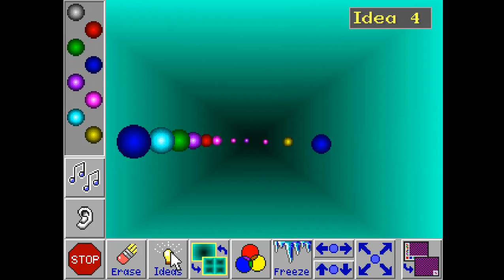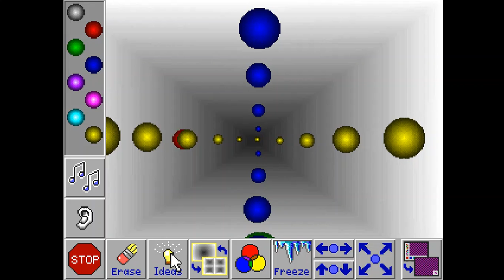Thinkin' Things Collection 1 (1993/1994) Walkthrough (DOSBox online emulation)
Okay, basically another video at this new year.

Software used:
Bandicam

Follow me on Roblox (Meatballmars)

Canva (the online graphic designer)